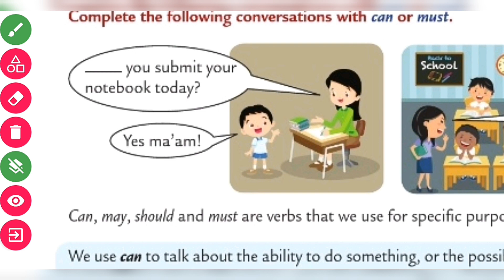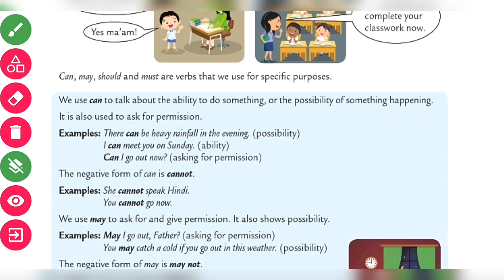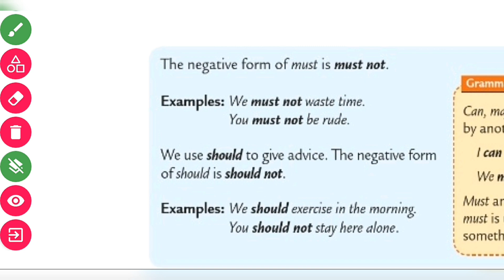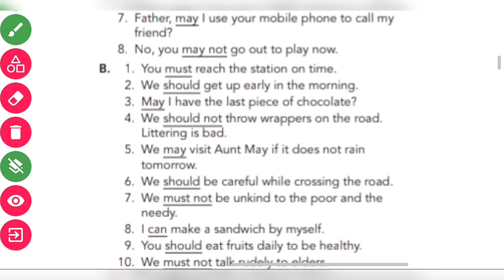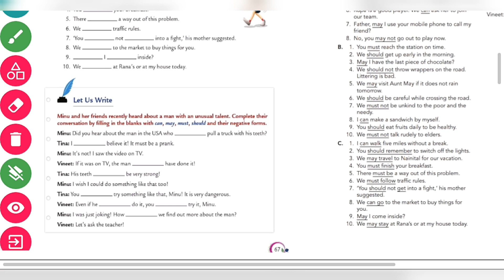4th Chapter 16 : Can, May Should, Must. Class 4th Collins English Grammar and Composition.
Chapter 16 : Can, May Should, Must. Class 4th Collins English Grammar and Composition.